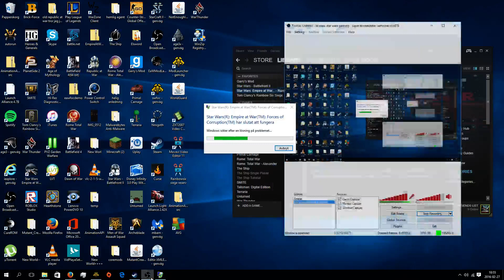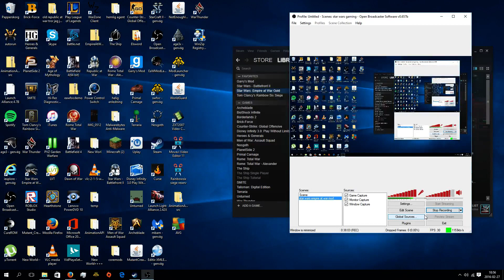Star wars battlefront at war: EP1 republic land battle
this mod i was thinking it was republic at war for when i got this mod it stand it was republic at war but remake so is litle more. And i hope you have a great day